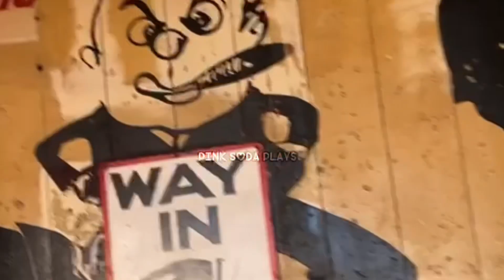Mini VLOG at LUNA PARK😯 *SO FUN*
* ｡☆🤩Roblox Profile : PINKSGL4M (display name : LiterallyJustPink) 💖｡・

You can call me pink :) I make roblox videos and some contents that I hope you’ll enjoy. I started posting videos on January 16,2021.